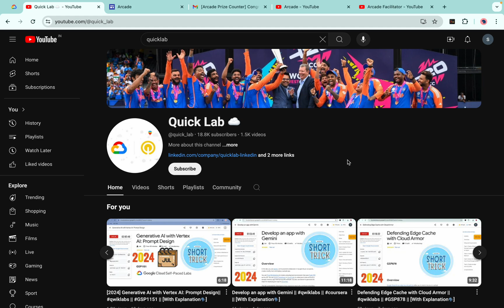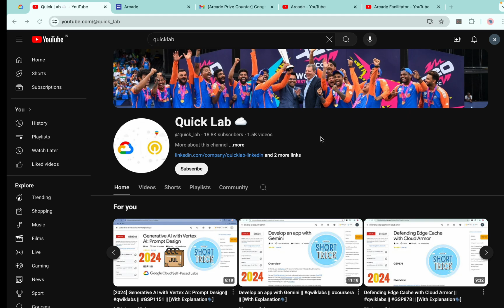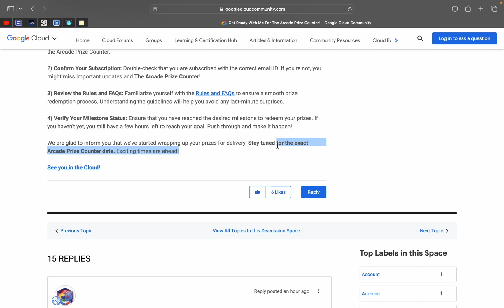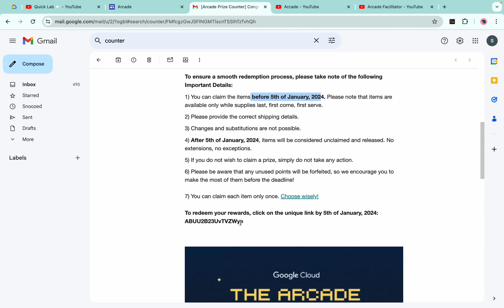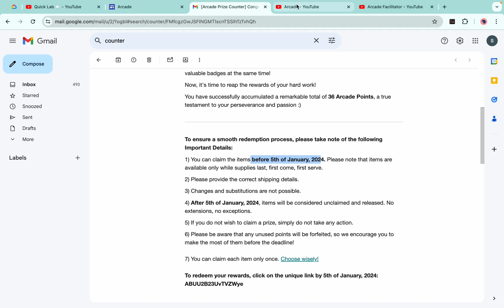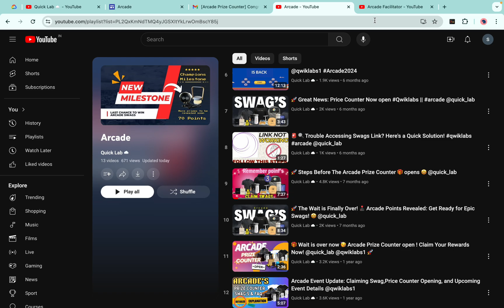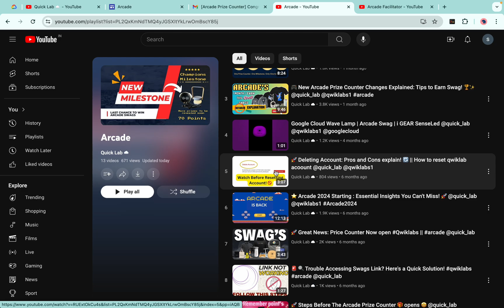Google Cloud Arcade Prize Counter Expected Date || How to Redeem Swags for Multiple ID